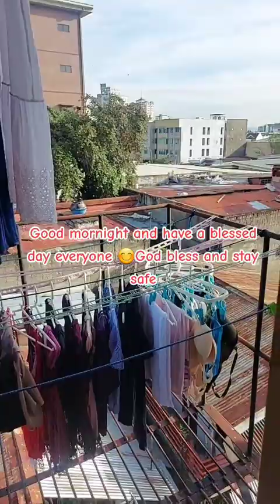weekends routine 😁 doing my laundry 😁